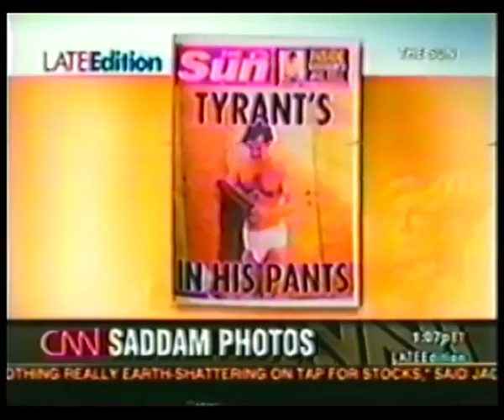Dr. Mohammad Al-Sabah on Late Edition with Wolf Blitzer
Dr. Mohammad Sabah Al-Salem Al-Sabah on Late Edition with Wolf Blitzer - 22 May, 2005